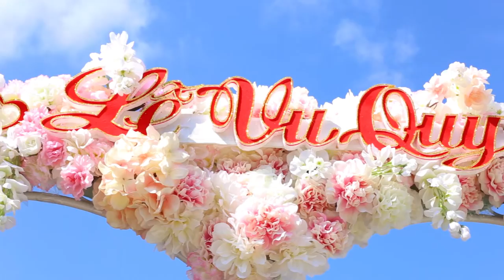Jennifer and Ryan Olenek Wedding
Jennifer and Ryan were married on April 24, 2016.